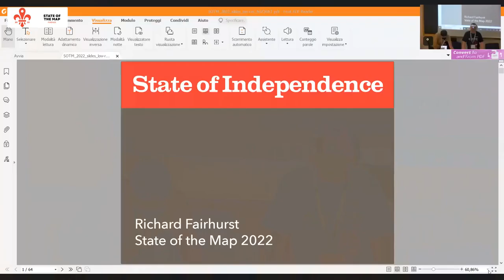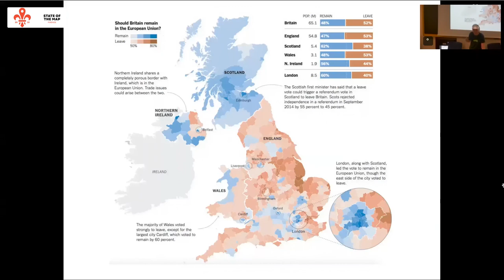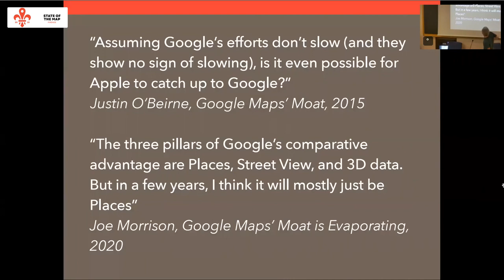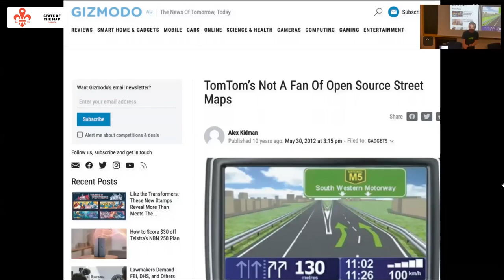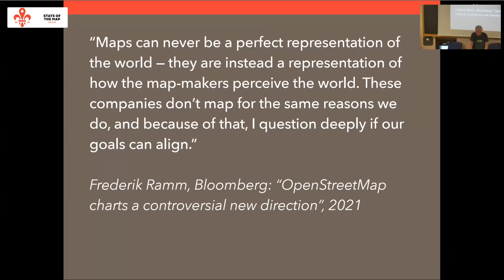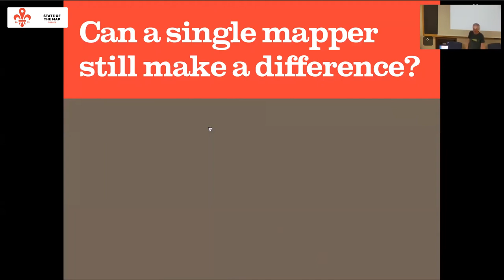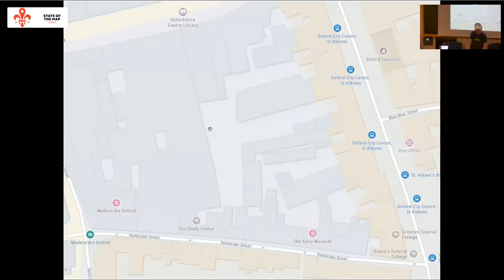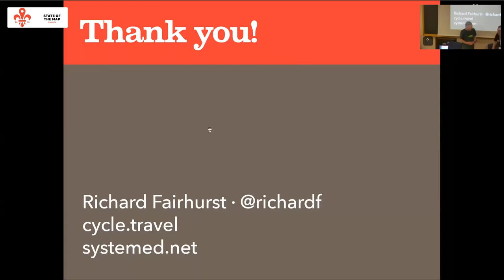2022: State of Independence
OpenStreetMap is the human-made map of the world. But how can one tiny human still make a difference in a project used by megacorps and crucial to millions of app and website users every day? How does OSM retain its individualism in a world that wants it to be consistent, orderly and predictable? Is it game over for the experimental, iconoclastic, independent map? Richard Fairhurst offers a challenging but upbeat look at the changing landscape for the OpenStreetMap mapper, user and developer.

2004: A crazy hobby project. One street mapped. One small mailing list.
2013: Edited by thousands every day. Beloved by hobbyists. Trialled by a few adventurous companies.
2022: The world's map. Worth billions. Used by everyone.

What happened?

Is there still a place for the individual in OSM, as mapper, user, or developer? How do you build with OSM when your competitors have free money on tap? Can OSM retain its iconoclasm and individualism when the Silicon Valley behemoths are involved?

Richard Fairhurst is still as idealistic as in 2004 (but maybe a little calmer) and thinks that corporate OSM and independent OSM can co-exist, and better still, benefit from each other. In a wide-ranging, rollicking and occasionally factually accurate talk, he'll look at the OpenStreetMap economy in 2022 and how individuals can still make a difference. Expect: the secretive Kindred of the Kibbo Kift, situationists, books about pubs, bouncing phones.

Richard Fairhurst